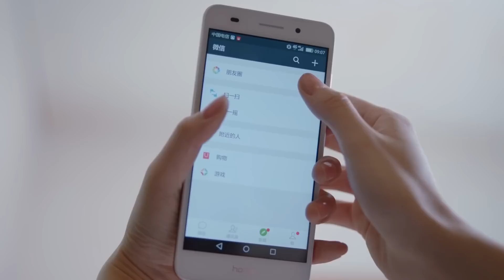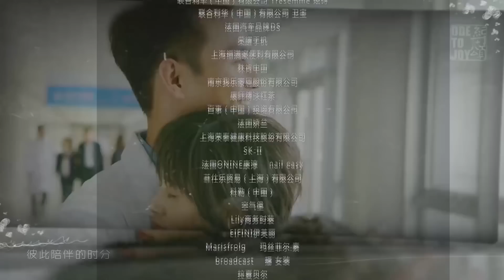【ENGSUB] 《胜女新时代 II》第46集｜《香蜜》灵修夫妇合体回归的精彩现代都市剧，继续刻画5个女孩在繁华都市如何寻找自己的爱情和幸福的故事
导演：简川訸、张开宙
主演：刘涛、蒋欣、王子文、杨紫、乔欣、王凯、杨烁、张陆、吴昊宸、邓伦
《胜女新时代 II》延续第一季剧情，继续讲述居住在欢乐颂小区22楼五个性格各异而又相亲相爱的女孩身上所发生的一连串有关友情、爱情、亲情、职场和理想的故事。新年已至，欢乐颂22楼每个人的新问题也接踵而来：安迪（刘涛饰）因包奕凡（杨烁饰）迎来情感的新可能，却也面临来自身世及包家内部带来的新困扰；樊胜美（蒋欣饰）尝试起步新生活，却仍难脱离家庭泥淖，对王柏川（张陆饰）处处依赖事事紧逼；曲筱绡（王子文饰）与赵医生（王凯饰）差距仍存，分和不断，曲家看似稳定的家庭关系实则危机四伏；邱莹莹（杨紫饰）对应勤（吴昊宸饰）一片痴情，情感经历却令应勤无法接受；关雎尔（乔欣饰）邂逅摇滚青年谢童（邓伦饰）坠入爱河，却遭到父母的激烈反对 [8]  。
五个女生在磕碰中互相关怀前行，最终，安迪与包奕凡走到一起，共同面对和化解安迪身世及包家难题；樊胜美逐渐正视自我，家庭问题得以解决并决定与王柏川共担风雨；曲筱绡与赵医生学会和谐相处，并成功挽救濒临瓦解的家庭关系；邱莹莹用真情打动应勤，两人携手走进婚姻殿堂；关雎尔下定决心坚持自我，勇敢追求所爱。五个女生携手面对生活磨砺，进一步成长